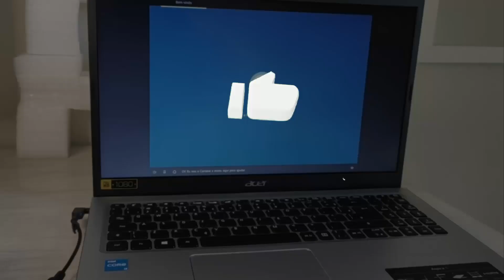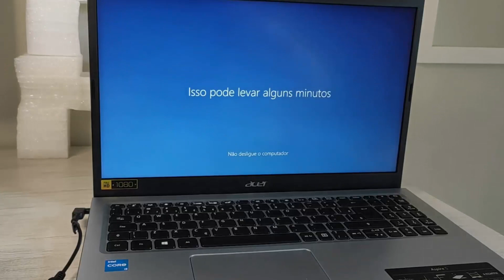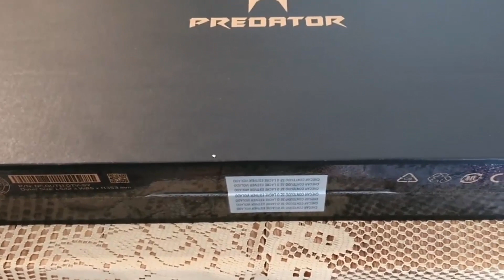Top 5 Notebook Acer melhores Modelos Para 2023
LINK DE REFERENCIA MENOR PREÇO
5°Lugar Notebook Aspire 5 Acer
4°Lugar Notebook Gamer Nitro 5 AN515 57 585H
3°Lugar Notebook A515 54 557C
2°Lugar Notebook Swift 3 SF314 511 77M4
1°Lugar Notebook Gamer Predator Triton
FRETE GRATIS EM TODAS AS SUAS COMPRAS
A Acer, uma empresa taiwanesa, é a terceira maior fabricante de computadores do mundo e oferece uma variedade de notebooks que atendem a diferentes públicos. Eles combinam alta tecnologia com preços acessíveis, adequando-se tanto ao uso profissional quanto doméstico. No entanto, a ampla gama de modelos pode tornar a escolha difícil.

Apresentamos os cinco melhores modelos de notebooks Acer disponíveis no mercado. Em quinto lugar, o Notebook Aspire 5 Acer é uma escolha econômica e prática para uso diário, com desempenho eficiente e memória SSD de 256GB para inicialização rápida do sistema.

Em quarto lugar, o Notebook Gamer Nitro 5 AN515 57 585H é ideal para jogadores, com placa de vídeo NVIDIA GeForce GTX 1650, memória SSD de 1TB e tela de 15.6 polegadas com alta taxa de atualização e qualidade de imagem.

Em terceiro lugar, o Notebook A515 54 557C oferece um excelente custo-benefício, com um processador Intel Quad Core de 10ª geração, tela de 15.6 polegadas Full HD e memória SSD de 256GB.

Em segundo lugar, o Notebook Swift 3 SF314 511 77M4 equilibra custo e qualidade, com uma tela de 14 polegadas Full HD IPS, processador Intel Core i7-1165G7 e um design elegante e durável.

Em primeiro lugar, o Notebook Gamer Predator Triton da Acer é projetado para usuários exigentes, com uma potente placa de vídeo RT Cores de 2ª geração, processador Intel Core i7 de 12ª geração e tecnologias avançadas de gráficos. Sua construção fina e resistente, sistema de resfriamento eficaz e teclado retroiluminado personalizado tornam-no uma escolha premium.

Com essas opções apresentadas, escolher o notebook Acer ideal para suas necessidades deve ser mais fácil. Os links para os produtos com os melhores preços estão disponíveis na descrição do vídeo, e agradecemos por acompanhar nosso canal.